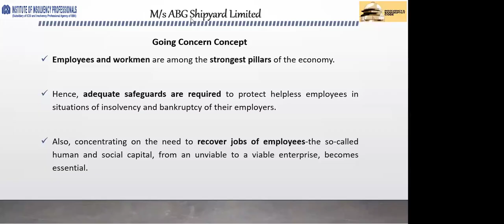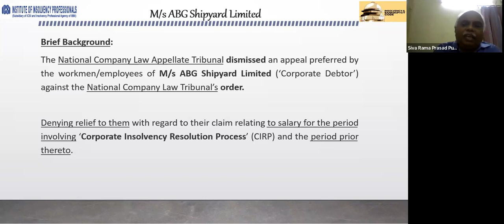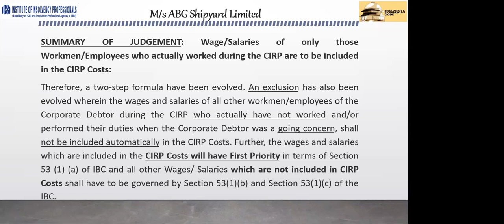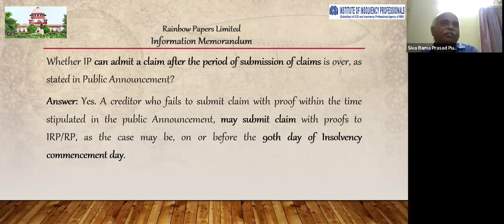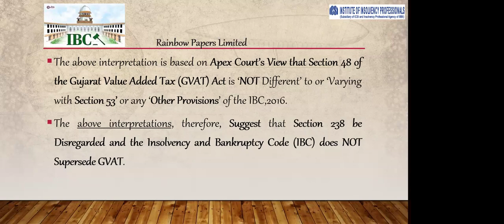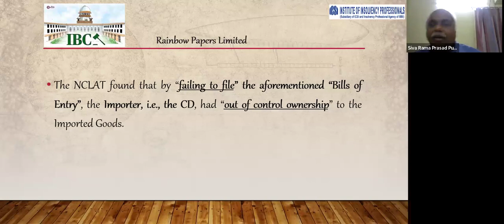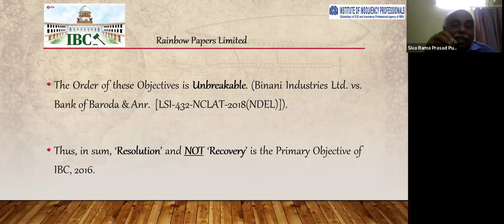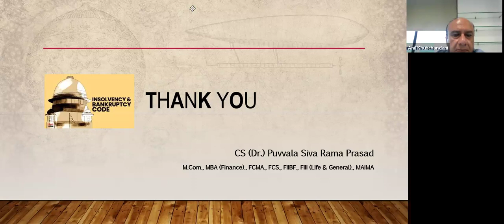Webinar | Important Supreme Court Judgements - 2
Webinar | Important Supreme Court Judgements | June 21st, 2024 | At 2 PM
Speaker:
MR. SIVA RAMA PRASAD PUVVALA (IP, CS & CMA)